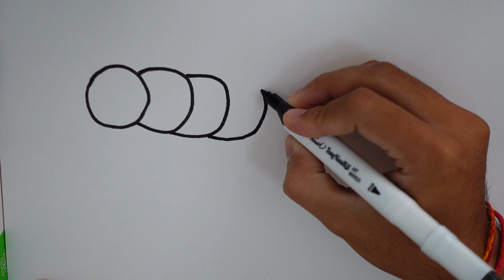Learn colors by drawing and animating a worm or larva.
Can worms see colours?
Eyeless roundworms sense color | MIT News | Massachusetts ...
Roundworms don't have eyes or the light-absorbing molecules required to see. Yet, new research shows they can somehow sense color. The study, published on March 5 in the journal Science, suggests worms use this ability to assess the risk of feasting on potentially dangerous bacteria that secrete blue toxins.

Why are worms different colors?
Don't Judge a Worm By Its Color | Science | AAAS
The greens inhabit areas covered with grass and relatively wet soils, but the pink morphs prefer gardens, drier areas, and woodlands. Although the two morphs have distinct preferences for soil moisture, mixed populations are not uncommon. Yet crosses between the green and pink types produce sterile hybrids.